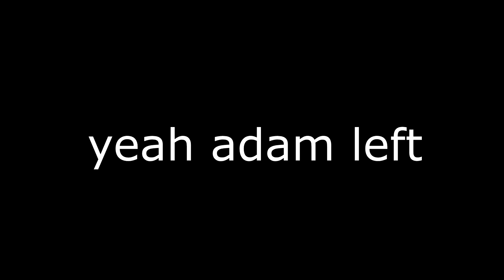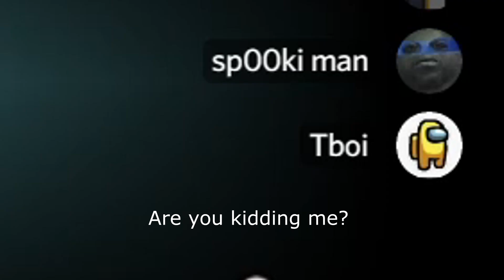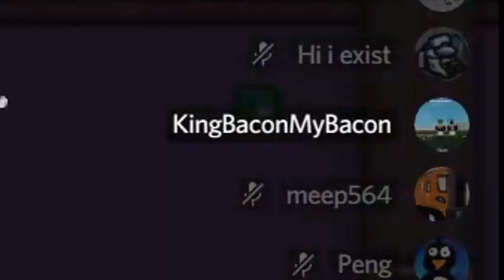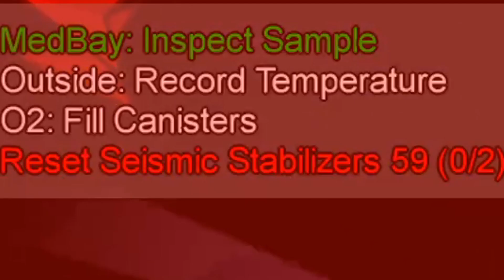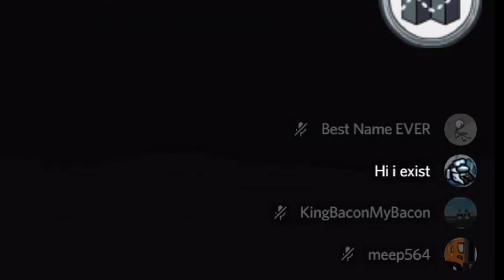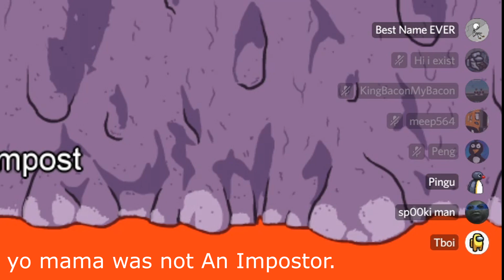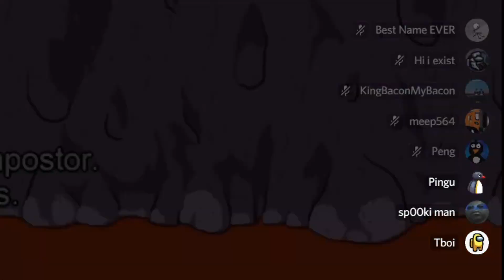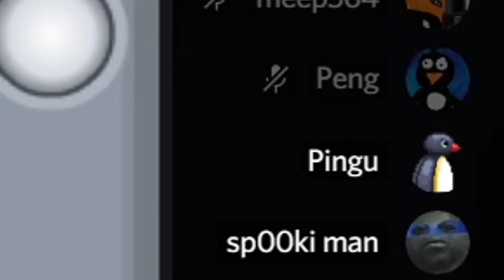Everyone's sus? | Among Us | PinguBoy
Today, we are going to play Among Us featuring James, AdamTripReports, Appollos (aka KingBaconMyBacon), meep564, Peng, Andy, Tboi and myself!
It was quite of a disastrous gameplay.

Roblox: IAmAWeirdBoyIRL
              IAmAPinguBoy